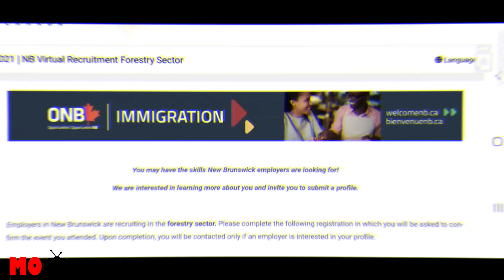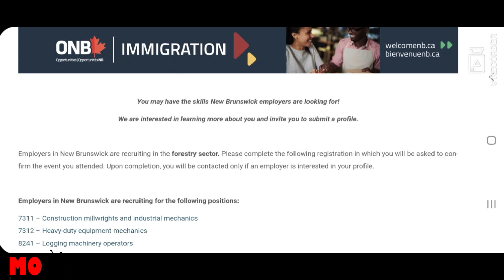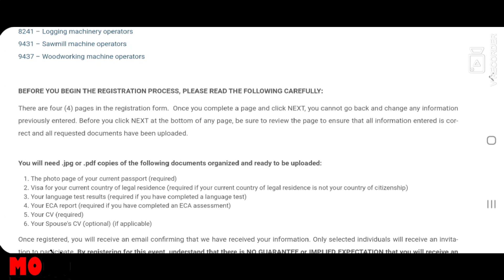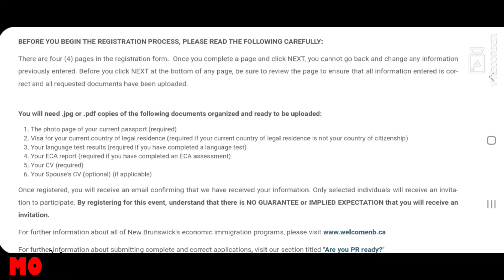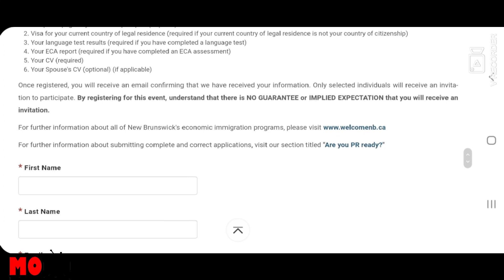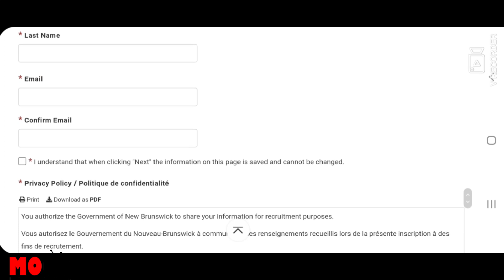فرصة لاتعوض للحرفيين !!تسجل بالمجان وأحصل على عقد عمل مجاني في إحدى الحرف المطلوبة في هاته المقاطعة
الهجرة_كندا_الطريق_كندا_عقود_عمل_البرنامج_المهن_المطلوبة_كندا_صوت_المهاجرين_في_كندا
ستشاهدون في هاته الحلقة فرصة لاتعوض للحرفيين !!تسجل الآن بالمجان وأحصل على عقد عمل مجاني في إحدى الحرف المطلوبة في هاته المقاطعة
  لاتنسوا الاشتراك الاعجاب ونشر الفيديوات وكذا الضغط على زر الجرس ليصلكم الجديد

رابط ايجاد مستوى العمل الخاص بك مغربي جاء عن طريق هذا المنتدى الى كندا#معلومة مهمة جدا# NOC? قبل ماتفكر تهاجر الى كندا ولابد متعرف البحث عن عرض عمل في المقاطعةoWork BC Bank Tech Association Techvibes Digi BC Accelerate Okanagan VIATEC T-Net river college University of Manitoba University of winnipeg university of st Boniface بريتيش كولومبيا لعقود العمل Pilot/الهجرة الى كندابمستوى متوسط في اللغة قناة صوت المهاجرين في كندا .هذه غير لمحة صغيرة معادلة الشواهد الدراسية EILTS اختبار اللغة الانجليزية المهن والحرف المطلوبة في كندا مع الرواتب برنامج مقاطعة نيوبرانزويك Abonne toi à ma chaîne YouTube Active la cloche de notifications 😃 Et si vous voulez regarder d'autres vidéos ▶ Retrouvez-moi sur les différents réseaux sociaux : ~INSTAGRAM FACEBOOK ~Contact pro: @casaoui fi canada